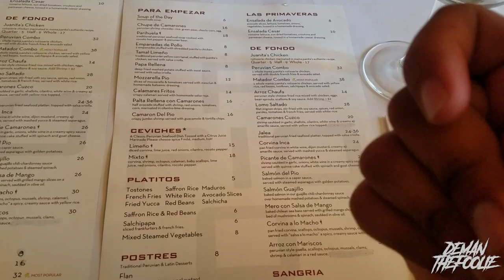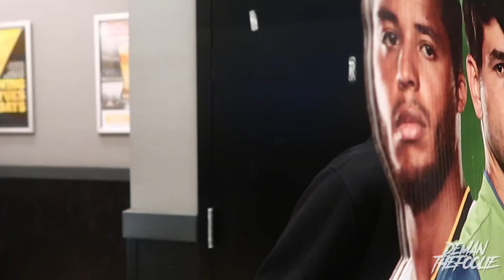Pranked my sister at Buffalo Wild Wings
Todays video is about me going to eat with my family for the last day in NYC.